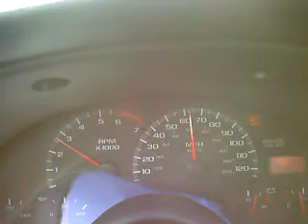Beating on a 3800 Series II V6 Camaro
Showing my piece of shit some live.